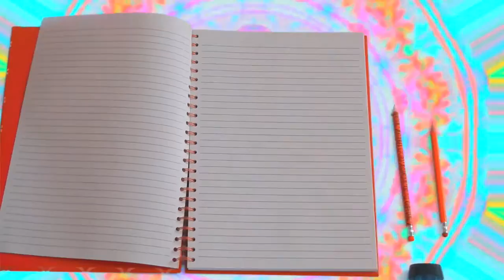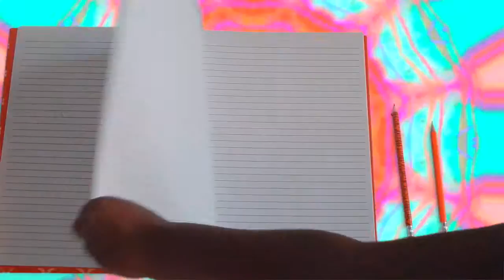kcreator grace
hi this is my channel and i do lots of thing you can see some of them there i also do any type of videos please like comment and subscribe to my channel love you guys bye